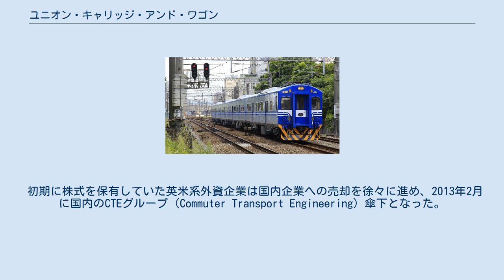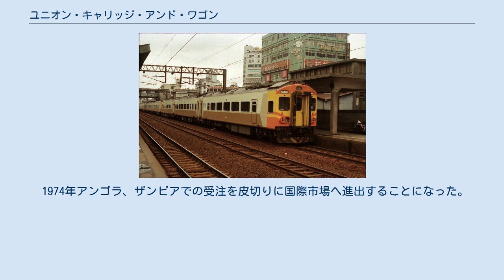ユニオン・キャリッジ・アンド・ワゴン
ユニオン・キャリッジ・アンド・ワゴン（英語: Union Carriage & Wagon、略称UCW）は南アフリカ共和国ハウテン州ナイジェルに拠点を置く鉄道車両メーカー。
 1957年に設立。
主な株主はコモンウェルス・エンジニアリング、バッド社とレイランド・モータースで保有比率はそれぞれ、51%、25%、12%だった。
 1969年12月、コモンウェルス社は共同保有する他2社の29%と合わせ計42%まで保有比率を減らす。
 初期に株式を保有していた英米系外資企業は国内企業への売却を徐々に進め、2013年2月に国内のCTEグループ（Commuter Transport Engineering）傘下となった。
 2016年4月、フランスのアルストム社が親会社のCTE株51%を取得し、Alstom Ubunyeとなった。
UbunyeはUnionのズールー語での表記。
 1964年、UCWはスポールネット社（現トランスネット）から電気機関車（en:South African Class 5E1, Series 2）を受注、その後も同社からの受注は続いており、2011年には日本の東芝、三井物産と鉱山鉄道向け電気機関車（en:South African Class 15E）を共同受注している。
 1974年アンゴラ、ザンビアでの受注を皮切りに国際市場へ進出することになった。
 1996年マレーシアのKTMコミュータークラス82を受注。
 2011年にはボンバルディア・トランスポーテーションと共同でハウトレインの車両を受注。
 台湾ではその外交政策の事情により、台湾鉄路管理局がUCWから調達する車両は比較的多かった。